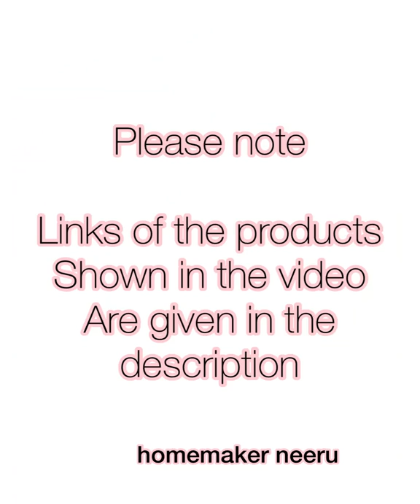Amazon New Latest Very Useful Kitchen n Home Smart Utilities/New Kitchen Items/ Home organiser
Musician: @iksonmusic

Links of the products shown in the video❤️

Ceramic bowl/pots

Ceramic pot with handle

Soap case Leaf shaped

Glass container

Fridge storage

Washing machine rack

Tissue organizers

Silicon cup cover

Organizers tray

Jewellery organizers

Tiffin with electric steamer

Fur blanket

Baby Cot plus Bag

Washing machine bags

Organising basket

Oil dispenser

Water bottle dispenser stand

Corner shelf

Table dustbin

Foldable dustbin

Bottle dispenser

Wall sheets

Some more useful products 🌈🌈🌈

PHILIPS HAIR STRAIGHTENERS BRUSH (personal recommendations )

Food cover umbrella

Measuring spoon

Multipurpose wall shelf

Car backeat organizers